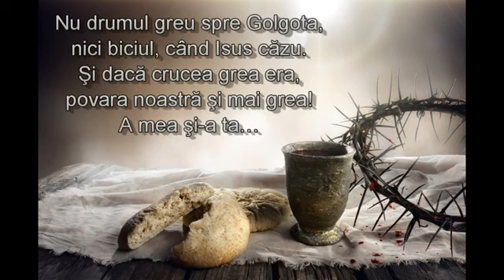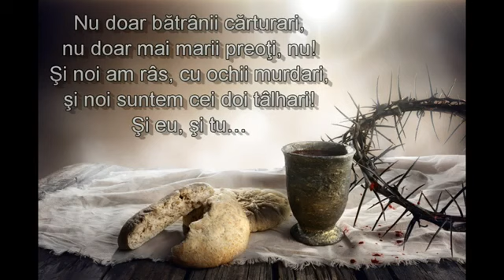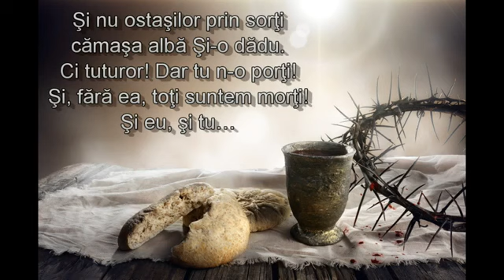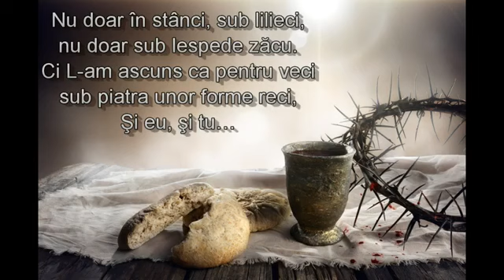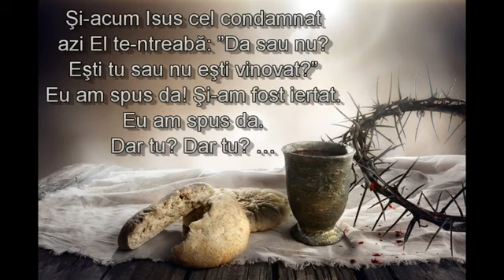314). Meditație în vinerea mare a paștelui 2021! *"Isaia 53"*Nu-i singur Iuda vinovat de sângele...